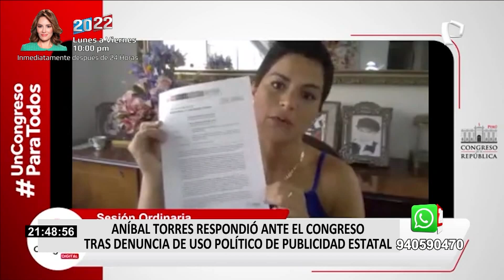Aníbal Torres respondió ante el Congreso tras denuncia de uso político de la publicidad estatal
Aníbal Torres, jefe del Gabinete Ministerial respondió ante la Comisión de Transportes del Congreso, la denuncia que realizó la exsecretaria de Comunicación Social, Ximena Pinto, sobre el uso de la publicidad estatal.

"Es absolutamente falso que yo estaría presidiendo los parámetros que establece la ley en materia para la selección transparente y descentralizada de los medios de comunicación, eso es absolutamente falso", explicó Torres.

En esa línea según Aníbal, él solo habría actuado bajo la ley, y que una central de medios es la que ayudaría a establecer con que medios se debería de contratar.

XIMENA PINTO RATIFICÓ SU DENUNCIA CONTRA ANÍBAL TORRES

En tanto Ximena Pinto, también respondió ante la misma comisión y ratificó su de denuncia contra Aníbal Torres.

"Yo sabía que se iba a manejar de manera irregular y justamente yo ya sentía las presiones del premier", dijo Pinto.